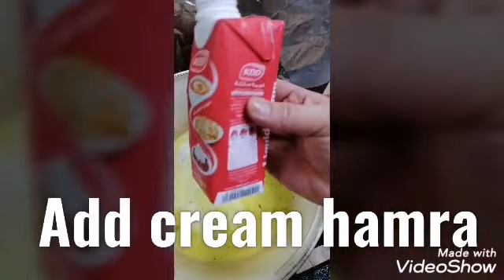My Bake Spaghetti pasta creamy in white